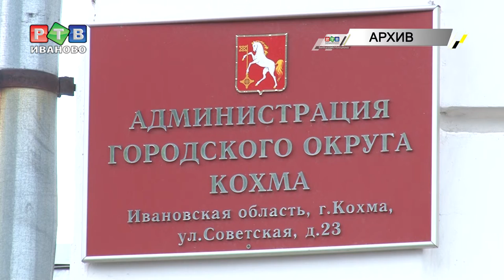Кохомский чиновник под следствием